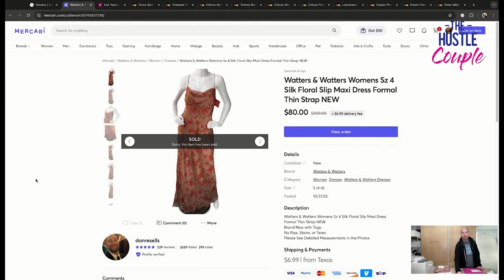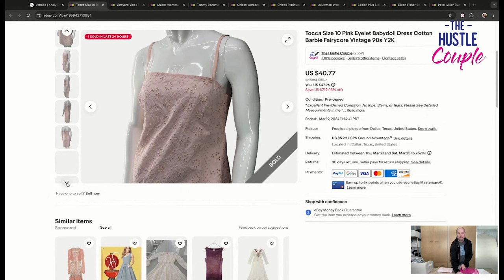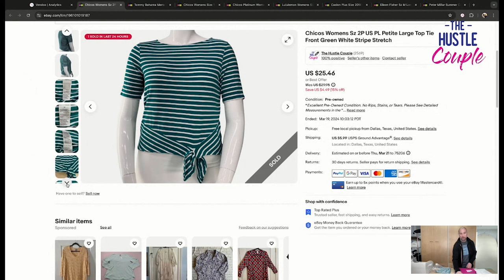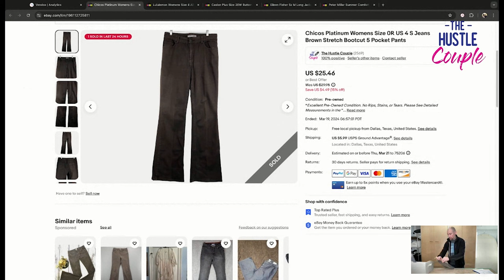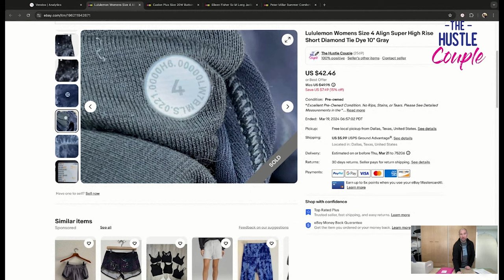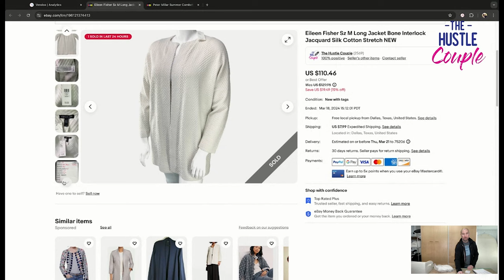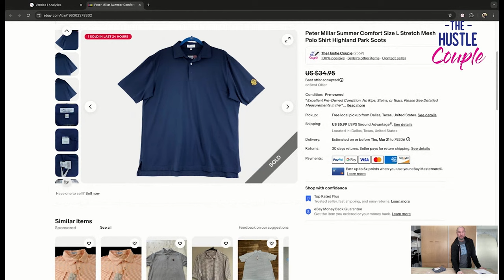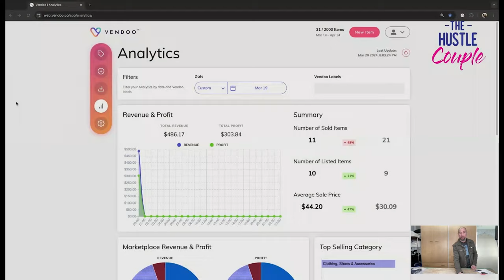What Sold On eBay Poshmark And Mercari!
In this video we're showing you all of the sales from 2/23 to the morning of 2/26 on eBay & Poshmark. We tell you about each item and run the detailed profit numbers for the day at the end.

10" 16" Produce Bags
15" x 15" Clear zip bags
10"x13" clear zip bags
Oxiclean Powder
LED Light Tubes (in flat lay setup)